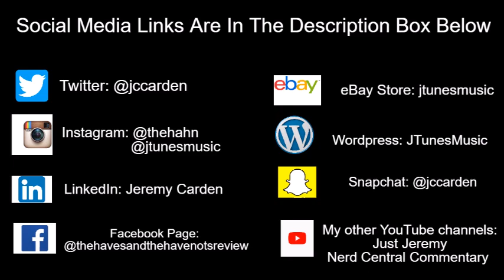Tyler Perry's Sistas | Will Jasmine Kill Andi?